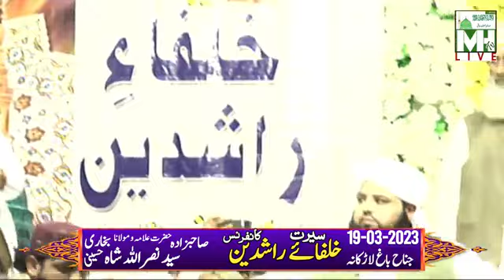43 salana Khulfa e Rashden confrence Jinaah baag larkana | Byan Molvi Muhammad Ali Hussaini | 2023